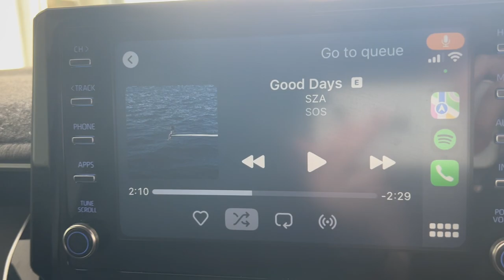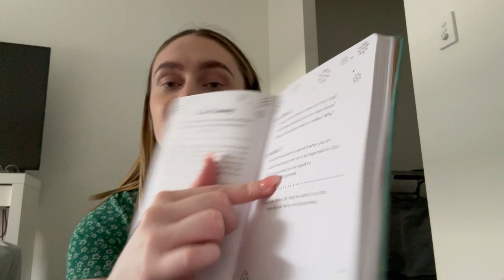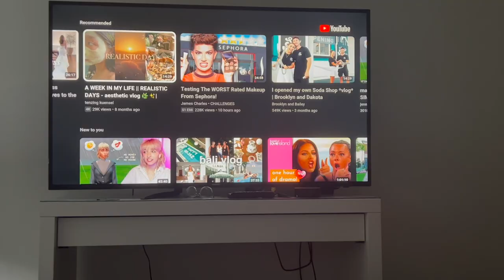PRODUCTIVE VLOG | grwm, satisfying cleaning, groceries + i'm back!!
A couple days in my life, getting ready for events, cleaning, cooking and more!!

735

- camera : iphone xr
- editing software : iMovie (mac version)
- thumbnails : vsco, phonto & picsart
- laptop : macbook pro 2020 (8GB ram, 512GB ssd, 1.4GHz, Intel Graphics)